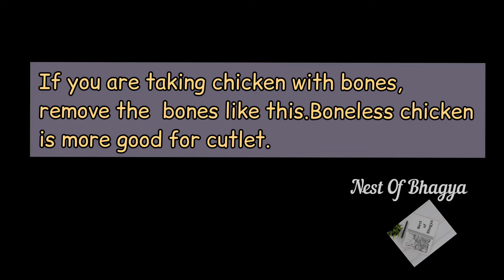Easy Chicken Cutlet/Chicken snacks